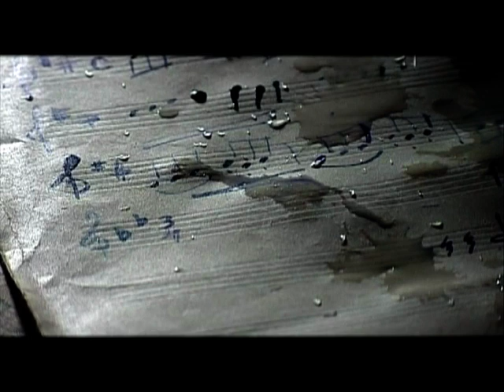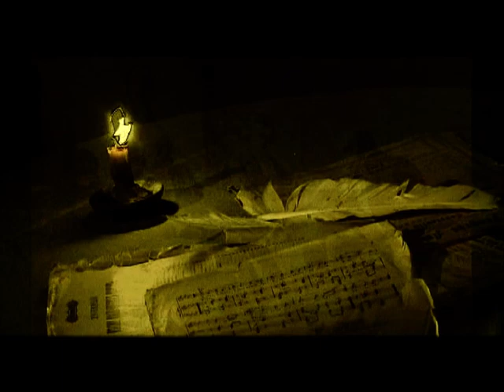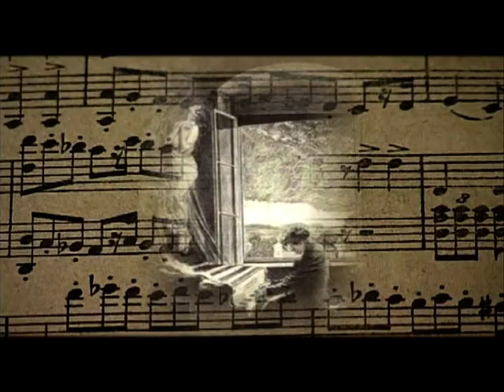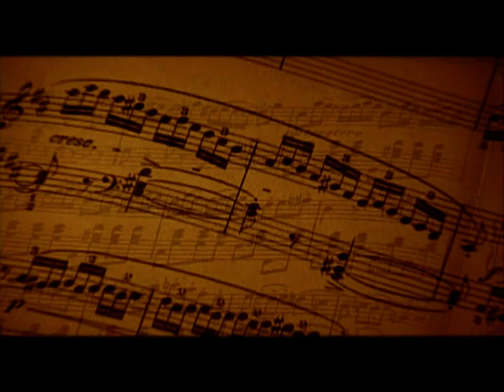Ludwig van Beethoven. German composer | English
Ludwig van Beethoven was a German composer and pianist. Beethoven remains one of the most admired composers in the history of Western music; his works rank among the most performed of the classical music repertoire and span the transition from the Classical period to the Romantic era in classical music. His career has conventionally been divided into early, middle, and late periods.